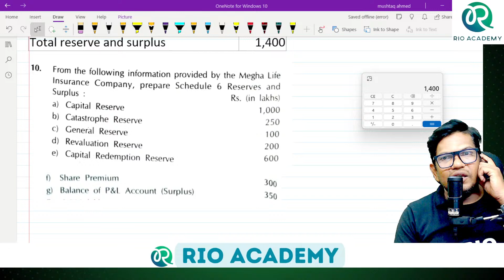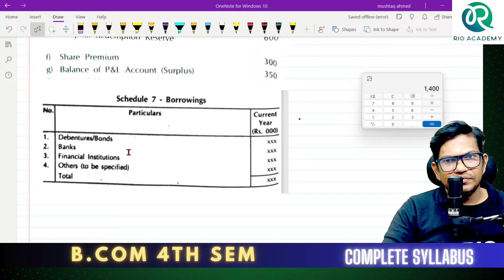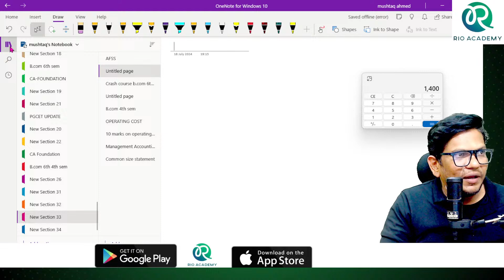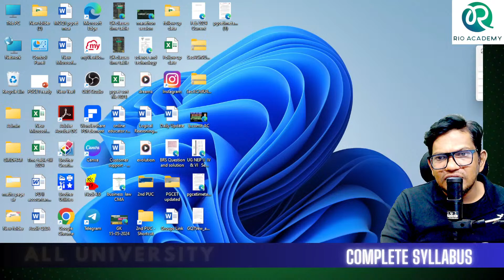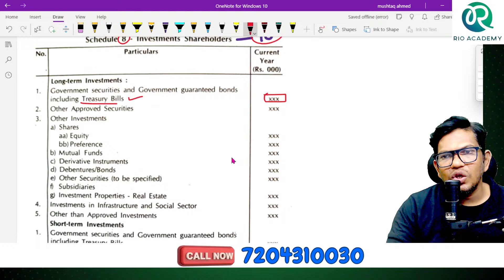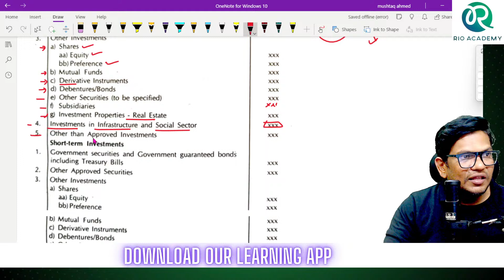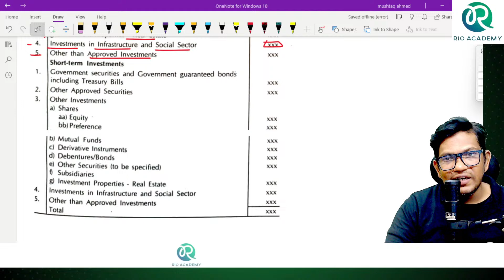Mastering Accounting for Service Sector in B.Com 6th Sem NEP| Problem and Solution | Part-7